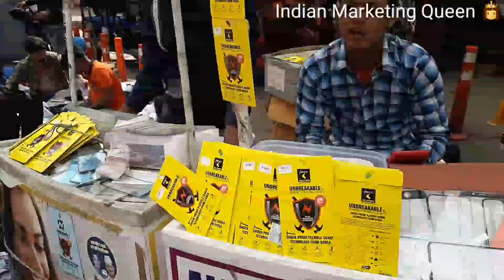Part-3 Delhi Karol Bagh market|| दिल्ली करोल बाग मार्केट|| Market Vlogs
My Instagram ID.. follow this ID

दोस्तों आपको यहां से बहुत ही सस्ते दामों पर कपड़े मिल जाएंगे।
यहां पर सेल में आपको कपड़े मिल जाएंगे।
यहां पर आपको पुराने कपड़े भी अच्छे दामों पर मिल जाएंगे।
यह मंडे मार्केट है।

Delhi Karol Bagh market part-1
👇👇👇👇👇 click link

Delhi Karol Bagh market Part-2
👇👇👇👇👇 click link

cloth Market||

retail market||

Delhi||

summer collection cloth||